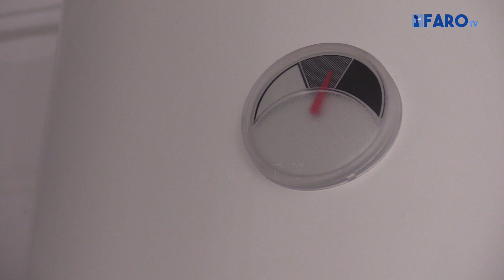Medio Ambiente corta el agua para poner una válvula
La Consejería de Medio Ambiente ha anunciado cortes en el suministro de agua durante este martes para cambiar una válvula.

Redacción y locución: Alicia Martínez